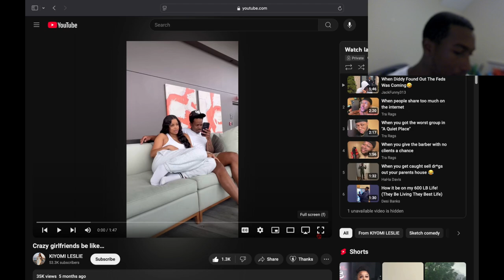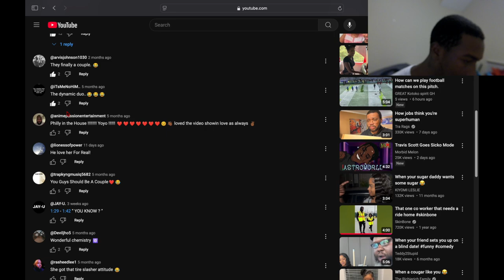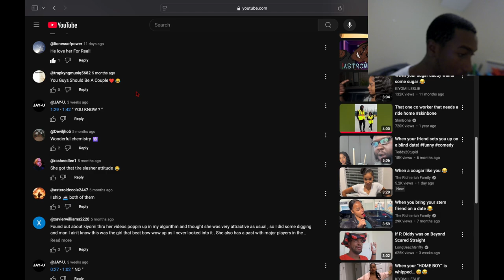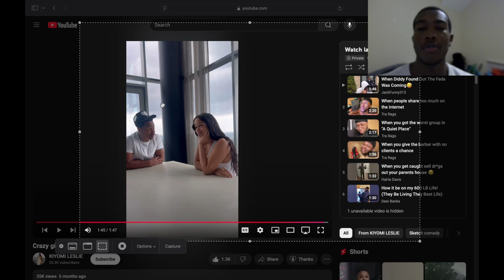Reacting To Crazy Girlfriends Be Like...No Comment but True 🤣😏